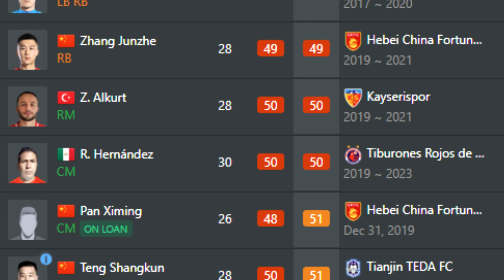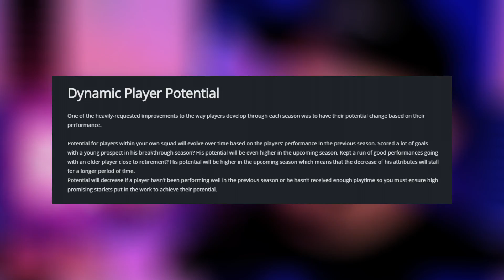Can Dynamic Potential Make the Worst Player in Career Mode Godly? FIFA 20 Experiment!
How Far Can Dynamic Potential Take the Worst Player in Career Mode? FIFA 20 Experiment!

We take the lowest rated youngster in FIFA 20 Career Mode and create the optimum conditions to take Dynamic Potential to the MAX! How far can Dynamic Potential take an 18 year old that's 48 overall and has a starting potential of 54 after 10 seasons? And the results are wild!